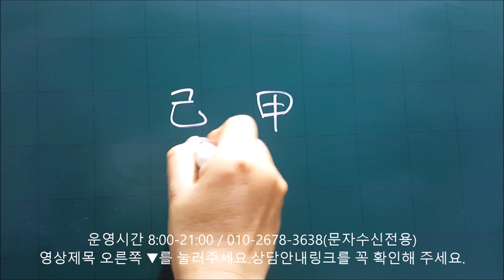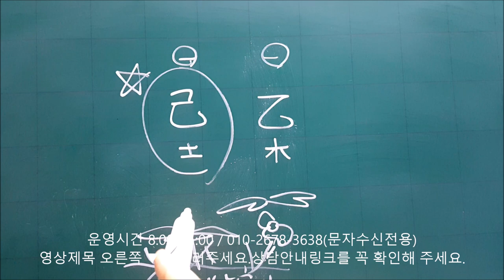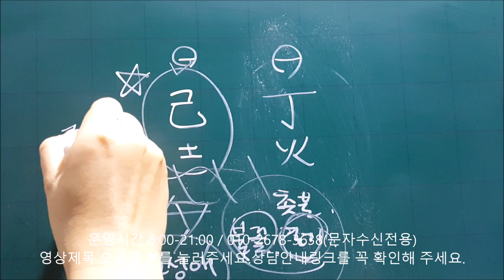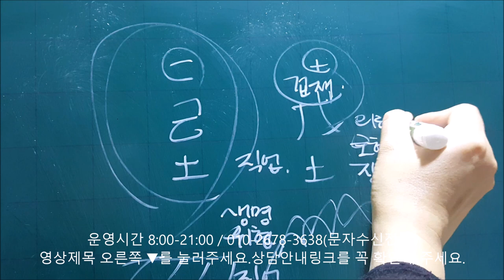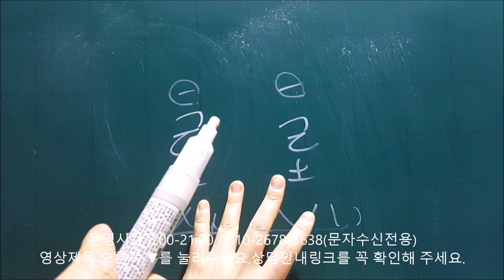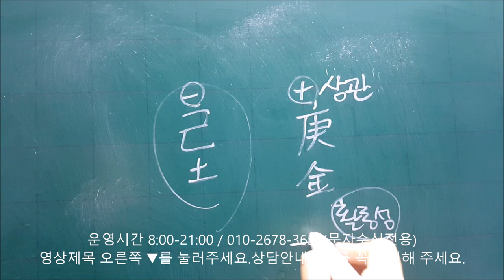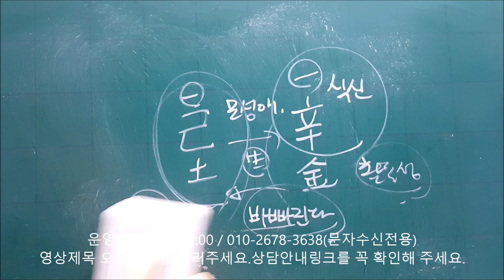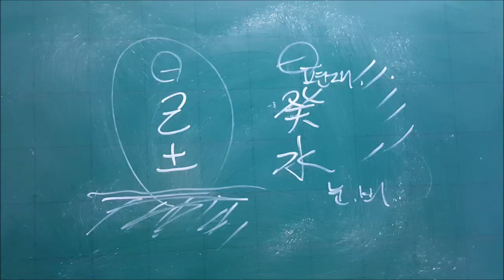│사주│기토(己土)가 다른 천간(天干)을 만났을 때